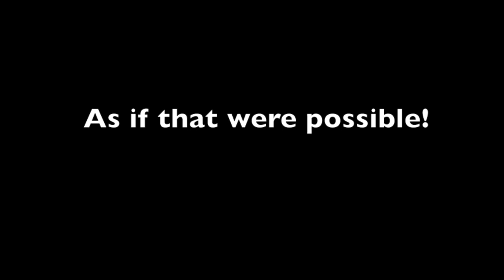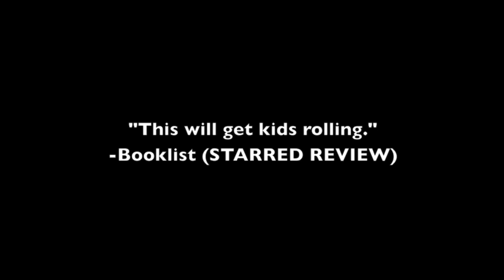How to Train a Train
Book trailer for HOW TO TRAIN A TRAIN, written by Jason Carter Eaton and illustrated by John Rocco. (Published September 24, 2013 by Candlewick Press)